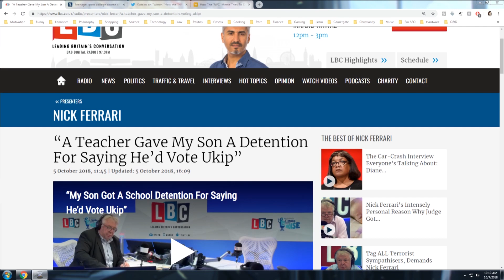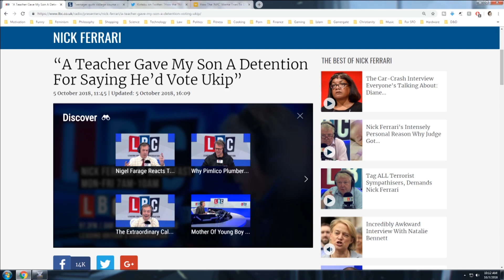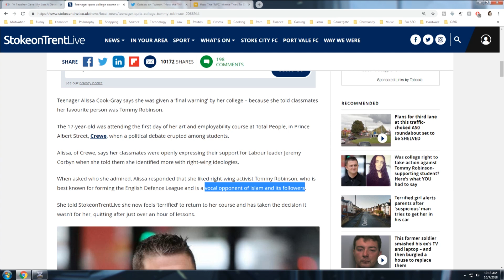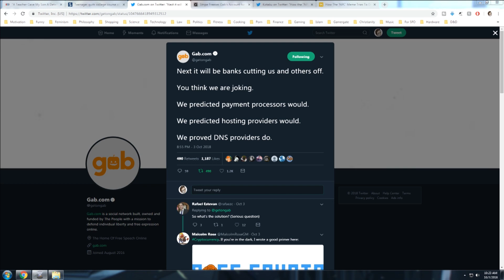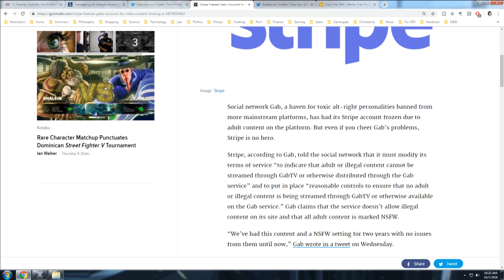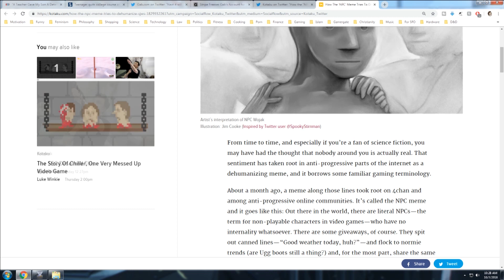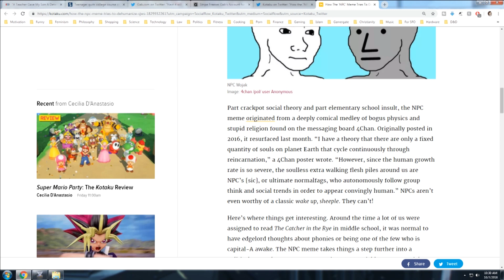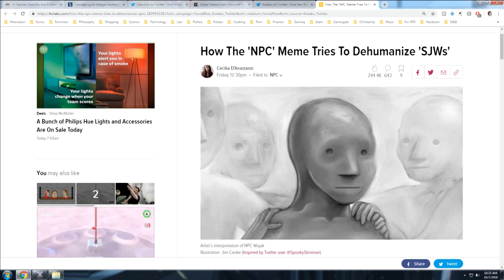NPC EDITION -- The Weekly Sip #16 (October 7th 2018)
Come, join the hive mind.

BTC:bc1q6udqgvfm9uaj59l24ut7f73wvsfu707kk6pn3m